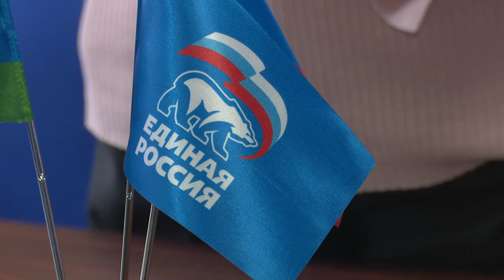«Диалог на равных»: День студента в офисе «Единой России»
В рамках Дня студента в офисе одинцовского отделения «Единой России» окружные депутаты провели диалог на равных с молодежью. На встречу пришли старшеклассники и учащиеся колледжей, молодогвардейцы и представители Молодежного парламента. Ребята смогли задать партийцам вопросы об их карьере и пути становления, почерпнуть полезные знания и с интересом провести время.